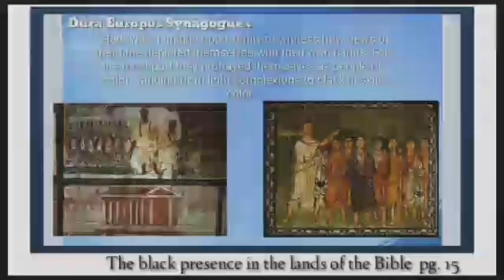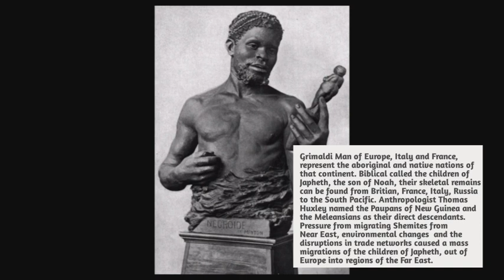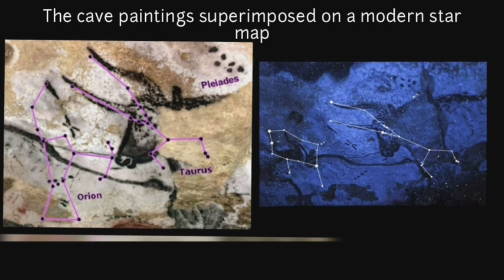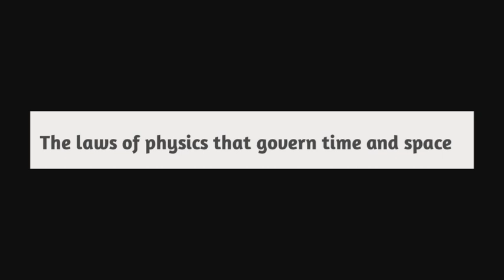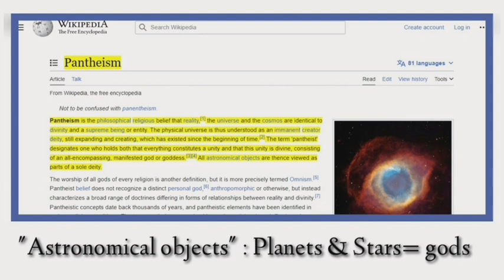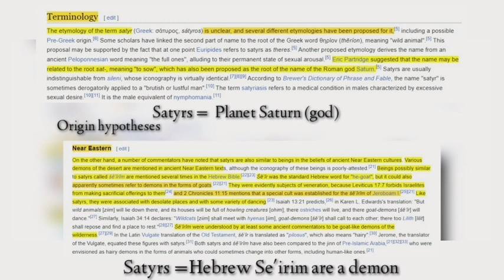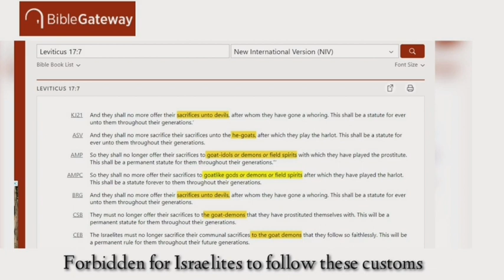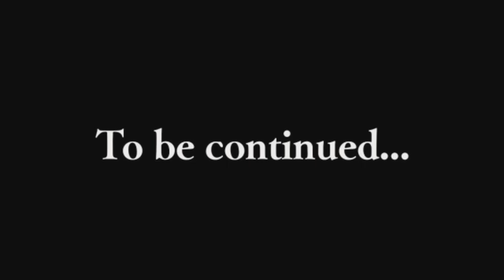The Gods of The Ancient World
Is it true that the ancient Israelites was the only nation to worship the true creator of mankind, and that the gods of the nations were the Sun, Moon and the Planets? Watch this video and find out.